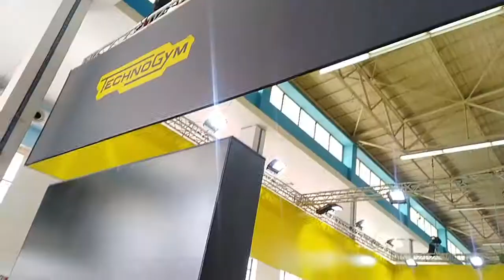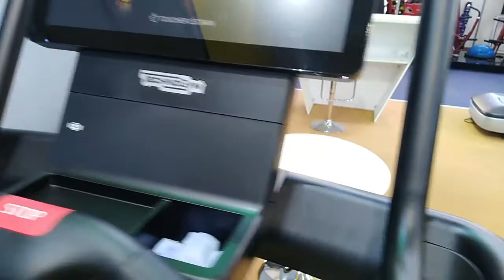في معرض الرياضة و إعادة اللياقة يوم 28 سبتمبر 2019 بقصر المعارض TechnoGym جناح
في يوم 28 سبتمبر 2019 قمت بزيارة معرض الرياضة و اللياقة في الجزائر العاصمة وهذا من أجل الإلتقاء بالأبطال الجزائريين في رياضة كمال الأجسام حيث كان لي الشرف رؤية أبطال عالميين في كمال الأجسام مثل فيصل ميهوبي و محمد سليماني وكذلك جعفر شوية و يوسف حمر العين(كوتشينو) كما كان لي الشرف التحدث مع المدرب الكبير زغبي وهبي وما لاحظته فيهم هو تواضعهم الكبير وهذا ما يدل على طيبة قلبهم.
في هذا المعرض إلتقيت بالصدفة مع بعض أصدقائي على مواقع التواصل الإجتماعي واللذين لم أكن أعرفهم من قبل حيث سمح لنا المعرض من التعرف عن قرب وإلتقاط الصور مع البعض وهذا من أجل الذكرى.
شاهدوا هذا الفيديو كاملا ثم قولو لي رأيكم في الفيديو ولا تنسوا الإشتراك في القناة وهذا لدعمي ومساعدي على المواصلة.
حسابي على الفايسبوك:
touileb hamza
حسابي على الإنستغرام :
touileb.hamza.officiel